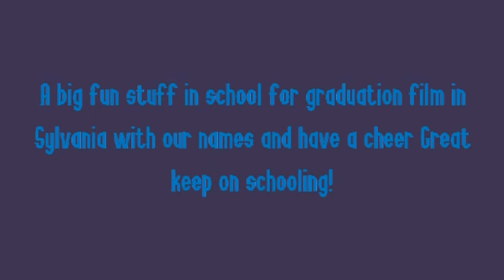Sylvania Public School Here Comes The Big Red Car End Credits (Part 2) (Reupload)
(NCircle)